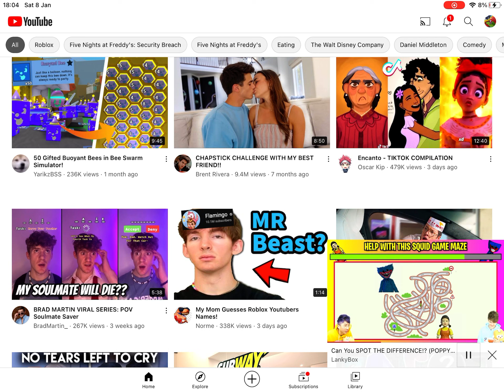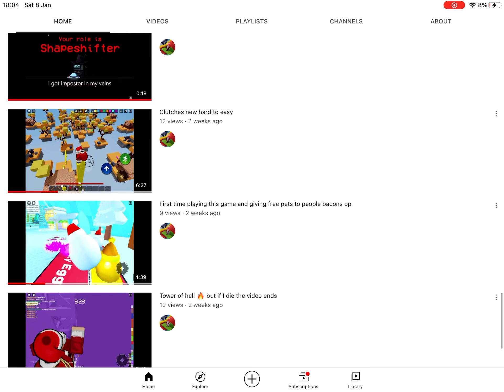When mystery merchant arrives……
Don’t mind the end part